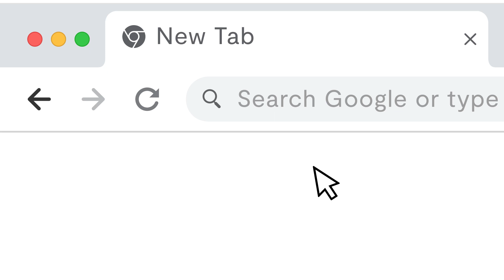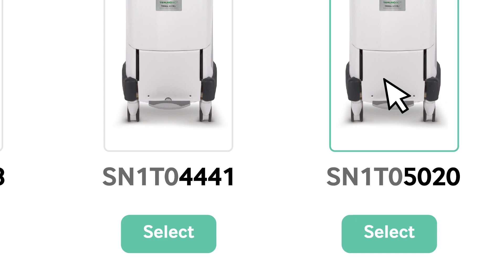Funny Sunset Promo - Terumo | Versalogic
A quirky video about sunsetting a product from the market.

Director & Concept: Praveen Sharma
Design: Mohit
Animation: Pritam